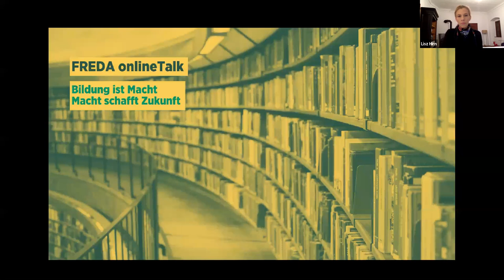FREDA OnlineTalk - Bildung ist Macht - Macht schafft Zukunft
𝗪𝗢𝗥𝗨𝗠 𝗚𝗘𝗛𝗧'𝗦

📣 Wissen und Bildung 📚 gelten als Garant für eine selbstbestimmte und wirtschaftlich unabhängige Lebensgestaltung, für eine prosperierende Zukunft und eine Position am oberen Ende der Machtkette 👑. Gleichzeitig verschieben sich die Vorstellungen von Bildung und die Schulpraxis derzeit in rasantem Tempo. Ist Bildung immer noch der Schlüssel 🔑 zum "guten Leben"? Und was ist mit jenen, die diesen Schlüssel 🔑 nicht aufgrund der Familienstruktur mitbringen?

𝗗𝗶𝘀𝗸𝘂𝘁𝗶𝗲𝗿𝗲 𝗺𝗶𝘁 𝘂𝗻𝘀! 🙋‍♀️🙋🙋‍♂️

💬 𝗣𝗼𝗱𝗶𝘂𝗺
🗣️ Dr. Lisz Hirn
Philosophin, Obfrau des Vereins für praxisnahe Philosophie und Vorstandsmitglied der Gesellschaft für angewandte Philosophie. Lehr- und Forschungstätigkeit an verschiedenen Universitäten weltweit. Langjährige Erfahrung mit Projekten für Schulen, Universitäten, Unternehmen und Privatpersonen im In- und Ausland. Podcast: "Philosophieren mit Hirn“ (OH WOW)
🗣️ Mag. Sibylle Hamann:
Abgeordnete zum Nationalrat, Bildungssprecherin, Journalistin. Abhaltung von Vortragsreihen, an der FH Journalismus unterrichtet. Politikwissenschaftlerin.
🗣️ Gabriele Hadl, Ph.D. (Doctor of Philosophy, Fach Soziologie)
Medien- u. Kommunikationswissenschaftlerin. Zahlreiche wissenschaftliche Publikationen zu Bürgerbeteiligung und Zivilgesellschaft in der Medien- u. Informationspolitik, zu Ökologie und Medien, und zu Bildung für die Mediengesellschaft (Media Literacy). Professorin an der KG Universität Japan, Lehrbeauftragte der Alpen-Adria Universität
🗣️ Susanne Wiesinger:
Pädagogin (Volksschullehrerin, NMS Lehrerin). Ehem. Ombudsfrau für Wertefragen und Kulturkonflikte im Bildungsministerium. Buchautorin (Kulturkampf im Klassenzimmer. Wie der Islam die Schulen verändert. Bericht einer Lehrerin, 2018)

🎤 𝗠𝗼𝗱𝗲𝗿𝗮𝘁𝗶𝗼𝗻
Alexander Ch. Heber (Kulturverein "Wirk in Saloca")